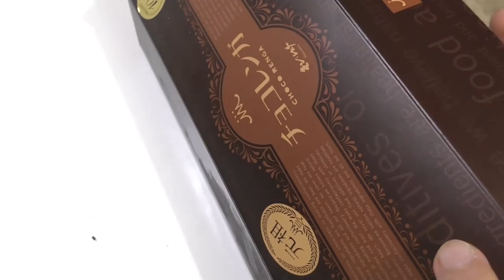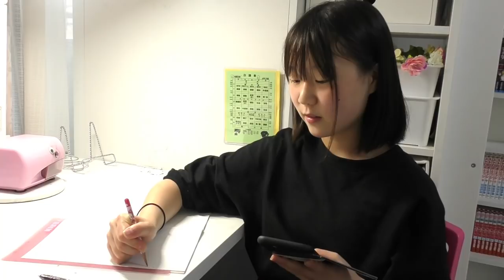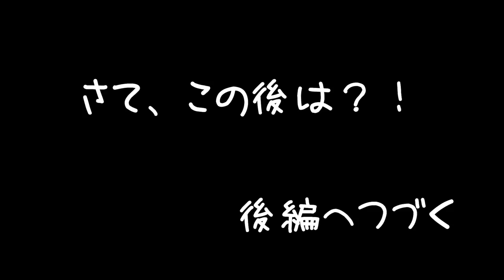【ルーティン】ママとバトル？！学校から帰ってから寝るまで！LINEライブをする平日の過ごし方！